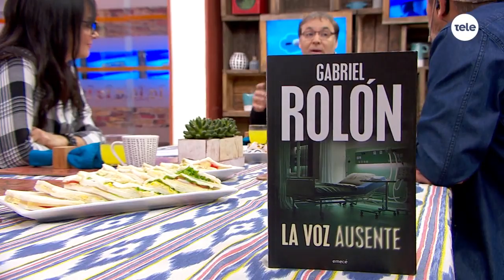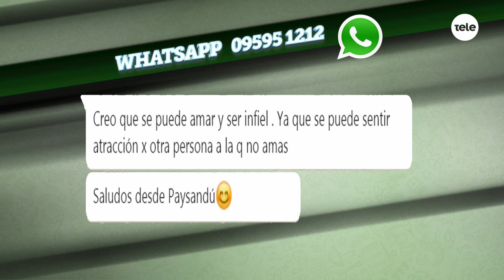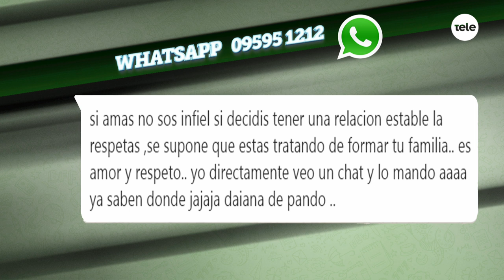¡Feliz año nuevo!: repasamos las mejores entrevistas del 2019 y recibimos con música el 2020 /1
Recordamos la entrevista al psicólogo argentino Gabriel Rolón.